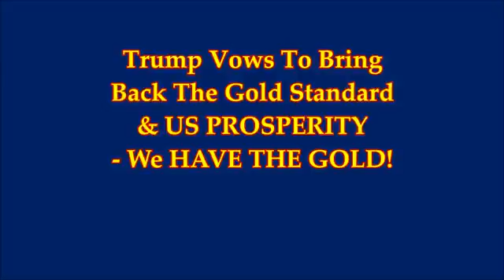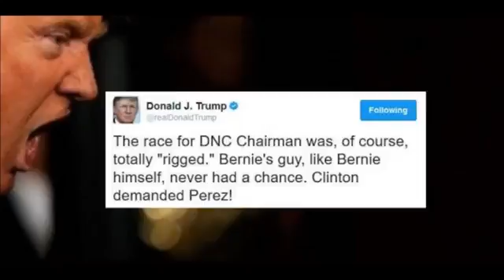Huge Trump Vows To Bring Back The Gold Standard Us Prosperity We Have The Gold